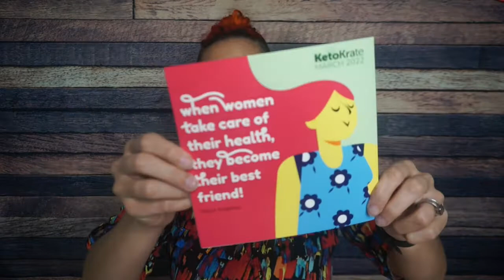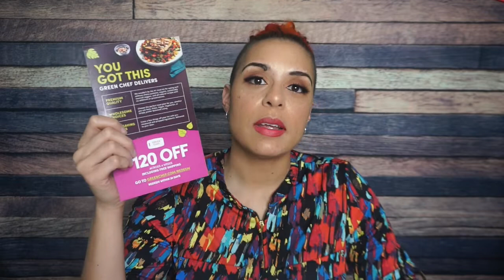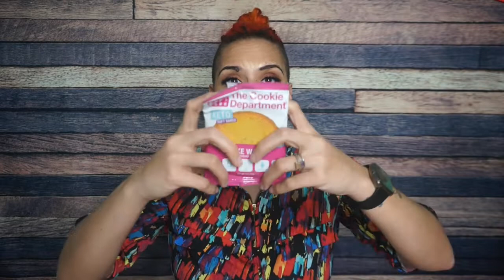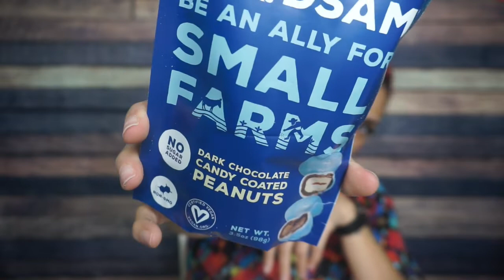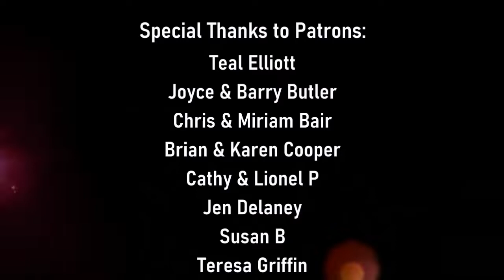March 2022 Keto Krate Unboxing & Giveaway | Keto Snack Review